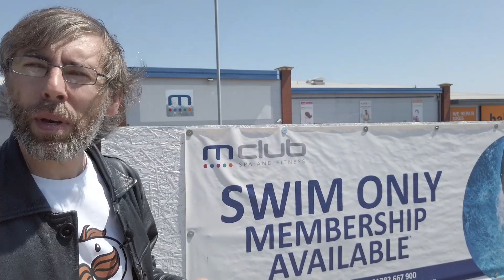Why Do People Love Sport So Much?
Why do people love sport so much? - I've never been able to fully get into sports as the tribalism and anger the fans show to rival teams and their supporters always puts me off. But I do enjoy sports based films and in this video I take a look at some of the ones I enjoy immensely.

(c) 2019 The Loch - Why do people love sport so much? (2019)